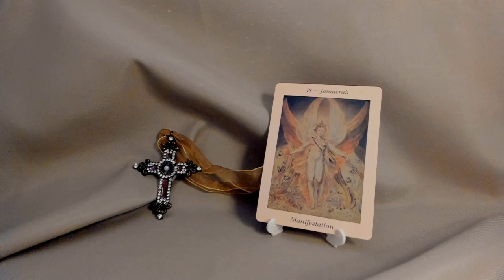GEMINI JANUARY 30, 2023 POWER MESSAGE DAILY TAROT MANIFESTATION - ARCHANGEL JAMAREH